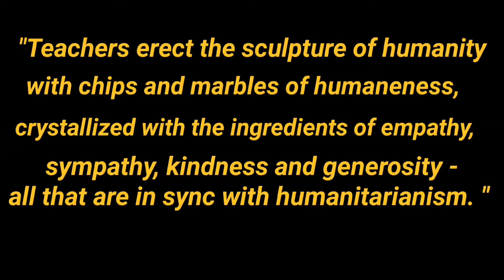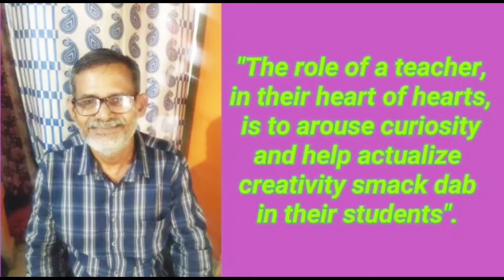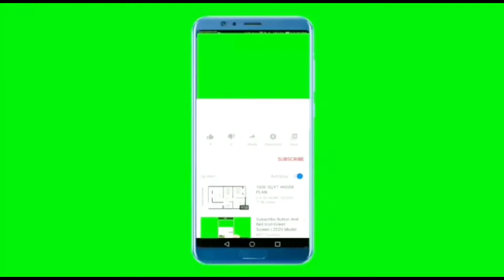Lores of Teaching: Mores of Learning.(One Slip of the tongue: It must be read as 1770 to 1779)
Let us be all eyes and ears to put the best with all our hearts to dawn a change. That is, for sure, what education what we perspectivize does mean, as sure as eggs is eggs. Inadvertently, I have mispronounced something that relates to the Nineteen seventies ( about Franklin) but it is 1770 to 1779.